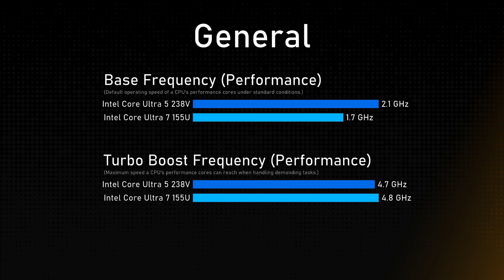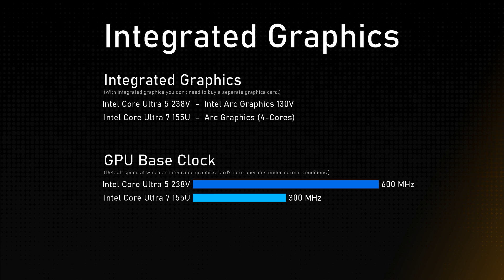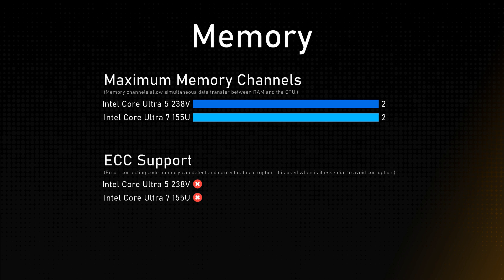Intel Core Ultra 5 238V vs Intel Core Ultra 7 155U Comparison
This video is a processor comparison based on their different features and performance factors between Intel Core Ultra 5 238V and Intel Core Ultra 7 155U. Intention of this video is to help choose right processor for you.

Timestamps:
Cinebench R23 - 0:00:00
Geekbench 6 - 0:00:12
General - 0:00:24
Integrated Graphics - 0:01:24
Memory - 0:01:48